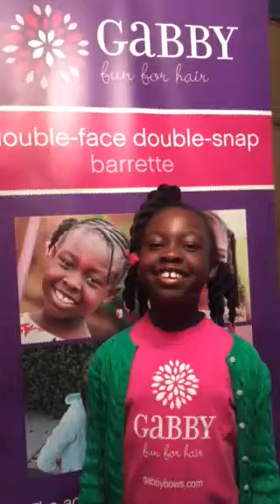Gabrielle Goodwin's pitch to FOX The Real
GaBBY was asked to pitch herself as a potential guest of FOX daytime talk show "The Real." Catch us on the "Girl Powered" segment June 2, 2016!